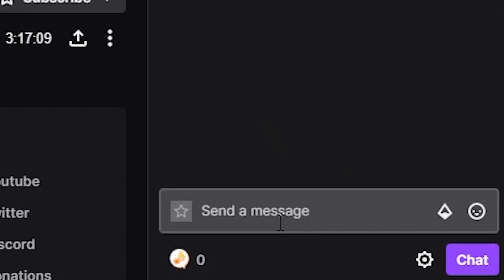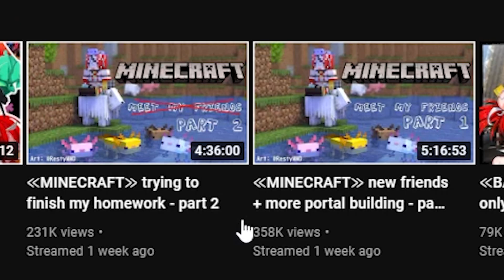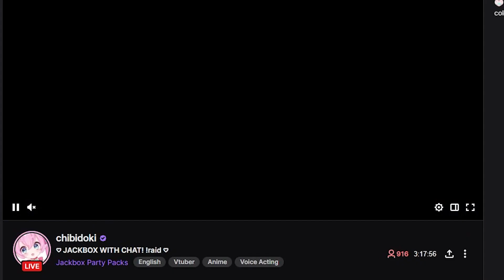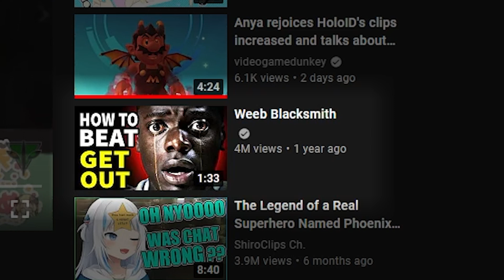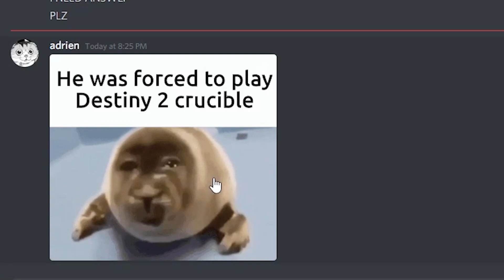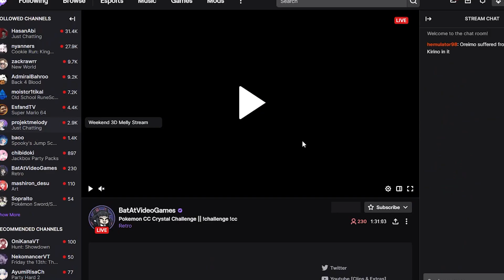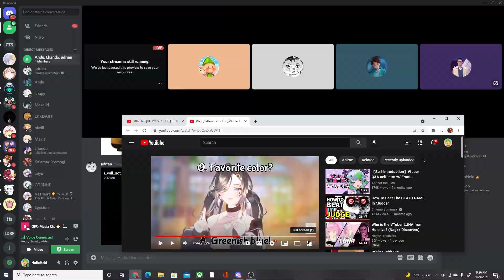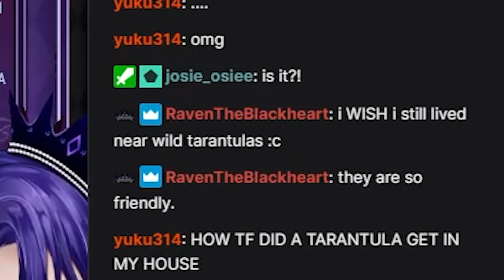My Friends Discover Vtubers for the First Time...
My friends discover and watch vtubers for the first time. i wonder how this will go